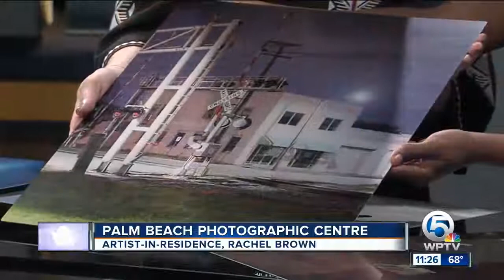Photographer Rachel Louise Brown at the Palm Beach Photographic Centre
Featured on local TV station WPTV, PBPC's Artist-In-Residence Rachel Louise Brown's exhibit titled "Simulations" will be on display in the centre's museum from March 24 to April 28, 2018.

From England, Rachel's work features her unique look at South Florida. She observes the world as a stage, exploring foreign places - often alone, at night - capturing photographs on a medium format film camera.

Rachel's work is featured alongside the work of legendary Time Life photographer Ralph Morse.

On display March 24 to April 28, 2018.